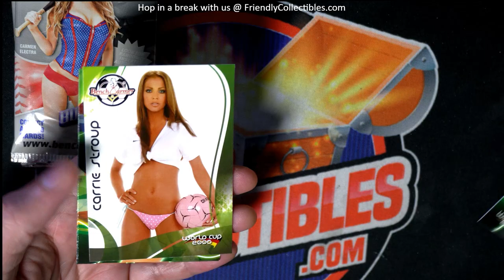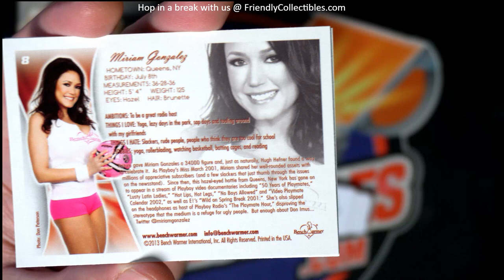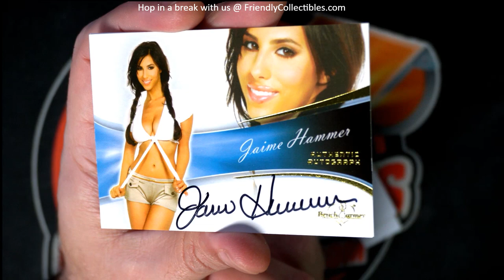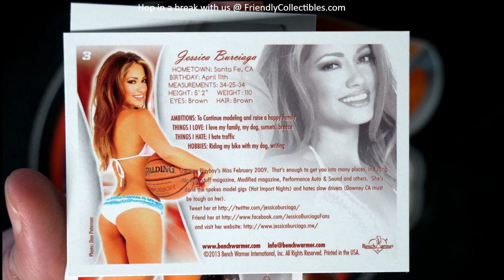Jason's Benchwarmer Pack Rips